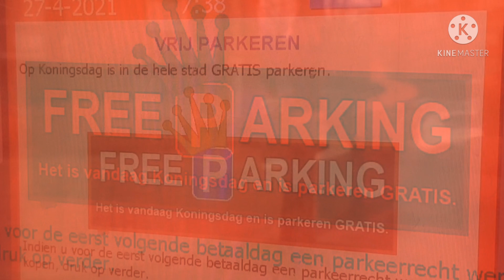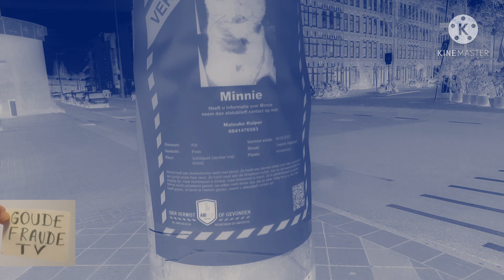Nederland kom je ook Gratis Parkeren in Amsterdam BOAS Jagen op voertuigen ! Koningsdag 2021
Moet je zien eehjj Nederland